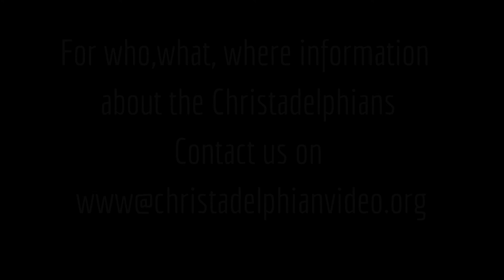The Palace is not for man Pt 2 He Shall Build an House for my Name Jed Dillington